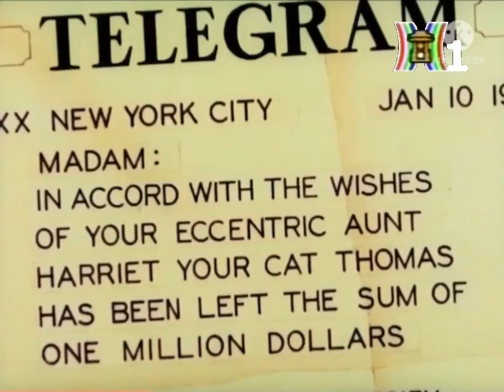HanoiTV1 - Trùng Dương Audio, Mr beans Tom and Jerry The Million Dollar Cat Opening Titles (12/2009)